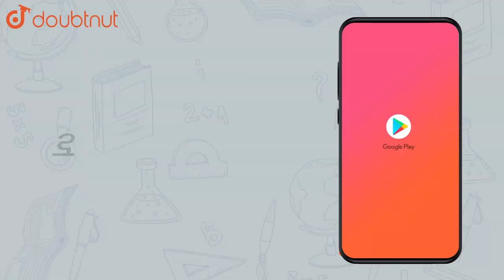Two resistance R1 and R2 connected in parallel, this equivalent | Class 9 Physics | Doubtnut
Two resistance R1 and R2 connected in parallel, this equivalent resistance is.

Online Class में Admission लेने के लिए यहाँ click करें :
👉Class 9 | Maharashtra Boards | English Medium :

👉 Have Any Query? Ask Us.